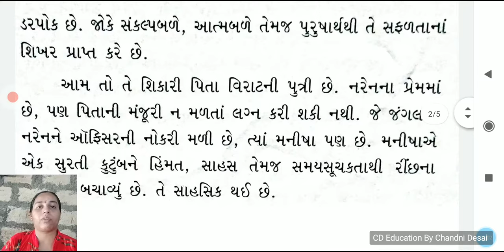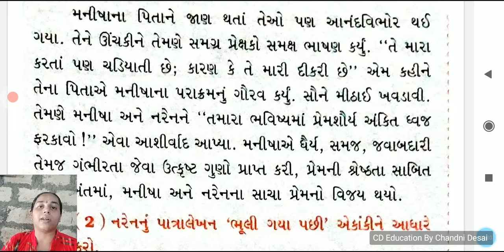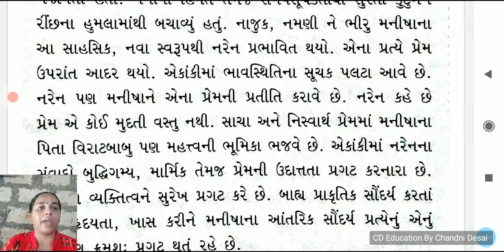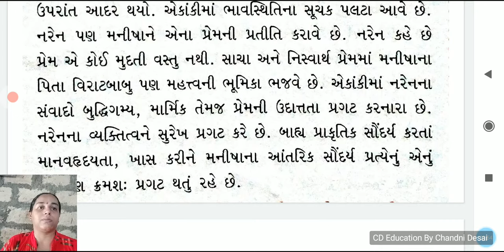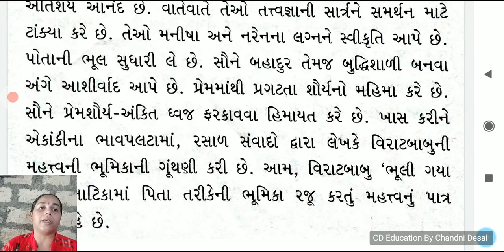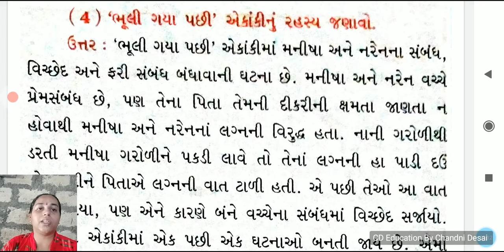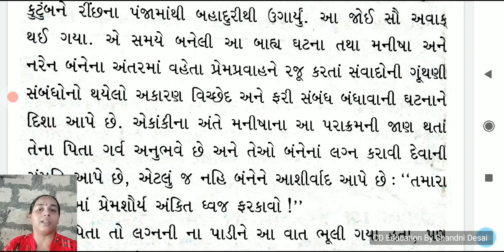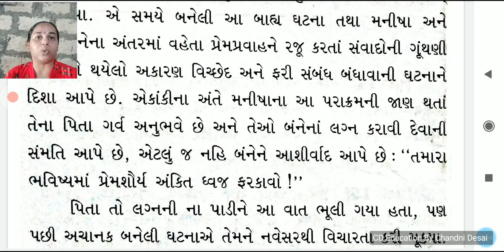પાઠ-4 ભૂલી ગયા પછી (મોટા પ્રશ્નો)